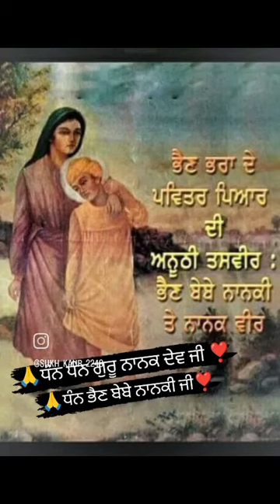Gurpreet vlogs Whgh